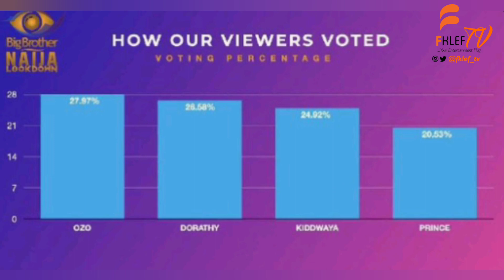PRINCE & KIDDWAYA Evicted | SEVEN MEN STANDING | BBNaija 2020 Sunday Eviction!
watch & Enjoy!

and Remember
STAYTUNED For More Updates on Fklef TV!

BBNaija Lockdown Season 5 2020

BBNaija Lockdown Eviction
BBNaija Lockdown Season 5 Evictions
BBNaija Lockdown 2020 Eviction Show
BBNaija Lockdown 2020 weeky highlights
BBNaija Lockdown 2020 Updates